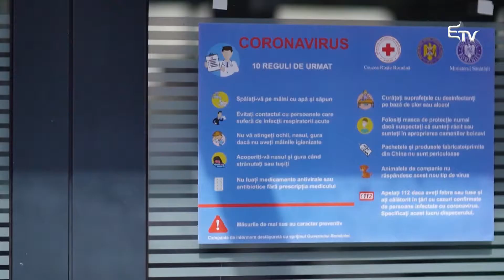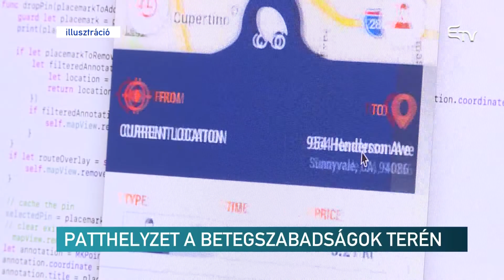Patthelyzet a betegszabadságok terén – Erdélyi Magyar Televízió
Már majdnem két hete megszűnt a karanténintézkedések jogalapja Romániában, a koronavírus fertőzötteket és a gyanús eseteket ugyanis nem kötelezhetik arra a hatóságok, hogy betartsák a 14 napos karantént. Ennek a következménye az is, hogy családorvosok gyakorlatilag nem adhatnak betegszabadságot azoknak, akik kontaktusba léptek koronavírusos betegekkel, és önkéntes karanténba vonultak.